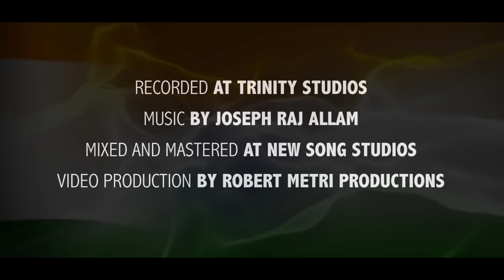JANA GANA MANA - Indian National Anthem by Gospel Artist's.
BLESS INDIA

SPECIAL THANKS
ANIL KANT
NAVEEN KUMAR

RECORDED AT TRINITY STUDIOS

ANTHONY RAJ ALLAM
SAMSON ADSULE
AMOS TIWDE
EMMANUEL GOLLAR
SHELDON BANGERA
RAJU D’SILVA
SHELLEY REDDY
ANITA BANGERA
RONEY SILVESTER
PRANEET CALVIN
AJAY CHAVAN
MARK TRIBHUVAN
SELVAM NADAR
JOSEPH RAJ ALLAM

MIX AND MASTERED AT NEW SONG STUDIOS

VIDEO PRODUCTION BY ROBERT METRI PRODUCTION'S